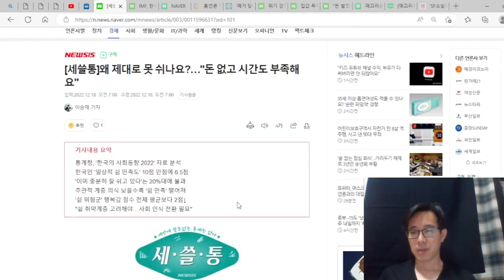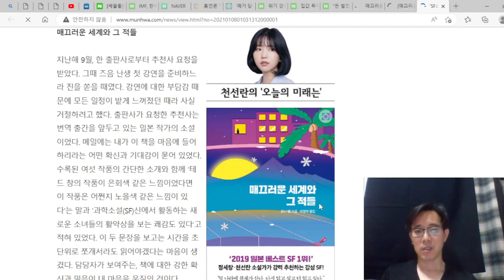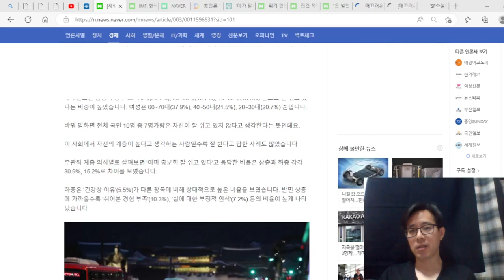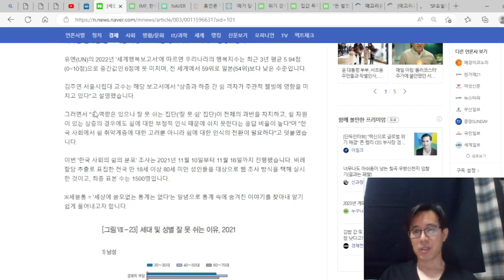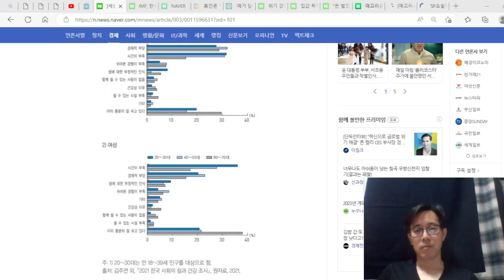어제와 다름 없는 오늘과 내일, 다람쥐 챗바퀴 속에 사는 보통 사람들, 번 아웃에 빠지기 쉬운 사람들, 어떻게 살아야 하나?